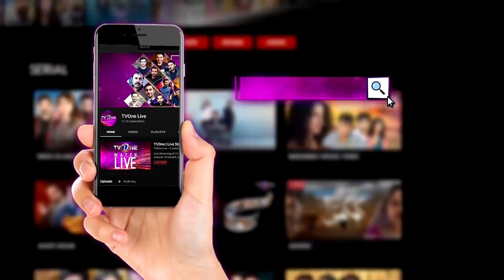The Mazedaar Show With Aadi Faizan | Eid Day 2 | Muneeb Butt| Saboor Aly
The Mazedaar Show With Aadi Faizan | Eid Day 1 | Shehroz Sabzwari | Sadaf Kanwal
Guests:
Muneeb Butt
Saboor Aly